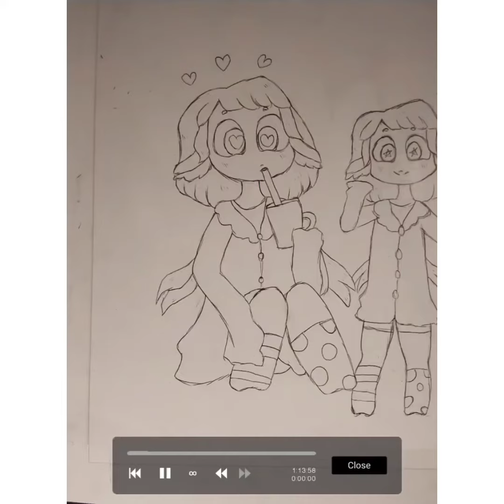I drew a cute OC of mine 😀🙃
Hello! Today I wanted to draw one of my OCs, Mila. I actually drew her on paper but didn't like it that much so I traced it on ibisPaint X. I hoped you liked the drawing I made of her! The music in the background is called "Sour Soup" by Jeff Kaale. Anyways, I hope you enjoyed the video! Bye!